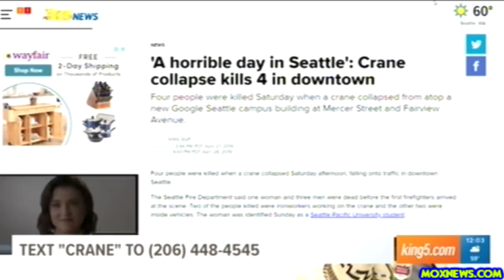Video Shows Crane Collapsing In Down Town Seattle!